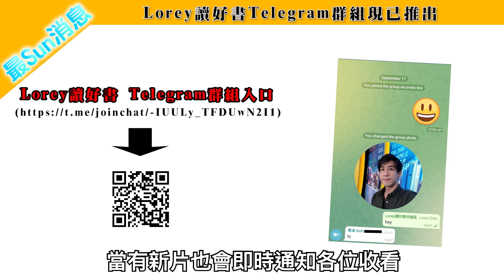【VIP節目精華】忠忠直直終需乞食？反叛者才能改變世界？｜ #61 好書推介 《 反叛 改變世界的力量》丨繁簡字幕︱十分鐘讀好書​​ _20211022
Lorey 讀好書 - 《反叛  改變世界的力量》

如果所有人都循規蹈矩地過活，世界雖然得以順利運作，卻不會帶來進步。社會是由一群反叛者/原創者推進的，成功人士多半也喜歡質疑傳統、挑戰現狀並提出標新立異的想法，但他們卻可能不如您以為的一樣：大膽、行動迅速、熱情又不顧一切……
反叛者都是怎樣的人呢? 政治運動中的反叛者為何容易失敗? 個人和企業又應如何看待反叛者呢? 華頓商學院的天才教授Adam Grant 會告訴您這些秘密！

「Lorey 讀好書」會員專區現已推出。除了會持續制作節目放在Youtube 的免費頻道外，也會加入不同的「特別題材」或「加長版」的節目放到VIP頻道中，讓喜歡十分鐘讀好書的朋友可以收看更多內容！

VIP會員3大福利 :
1.) 收看會員專屬節目
2.) 探討更多被Youtube 限制的絕密資訊和敏感題材
3.) 不會再有廣告打擾，因為您做左我老闆

會員專屬節目持續更新中～請期待！